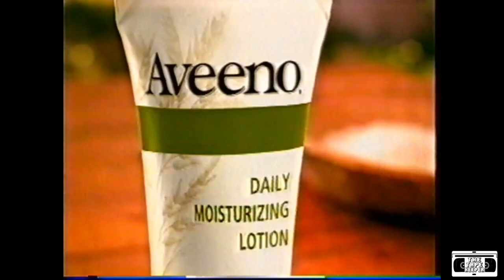Aveeno Daily Moisturizing Lotion Commercial - 2004